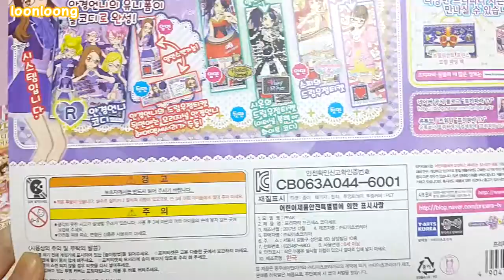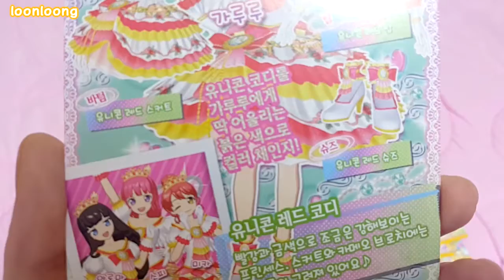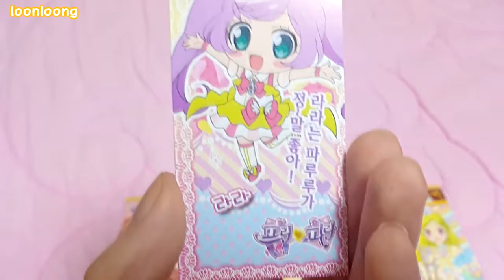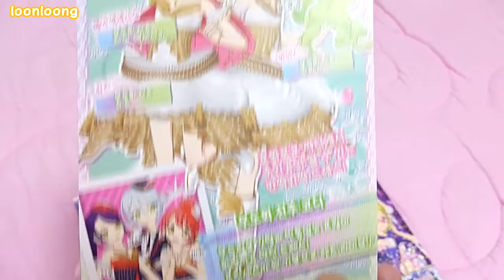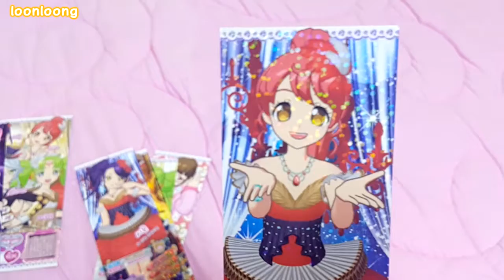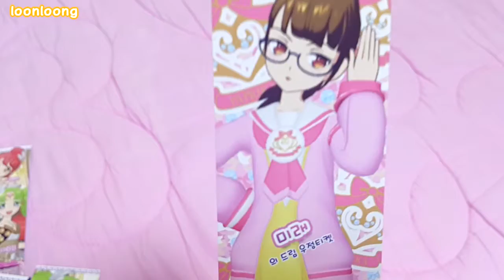라라 파루루 가루루 코디세트 / 프리파라 프린세스 코디 세트 / 핸드메이드 프렌즈 베어 그린 코디